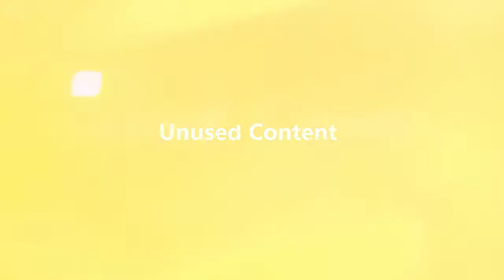Dying Light | Unused Jail Cell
In Rias's Headquarters, there is a small jail cell floating at the bottom of the map , probably to be used in the ending if you failed, it has a spawn point that is still coded in, if you happen to die outside the map, you will spawn in there over & over
(Original Finder)